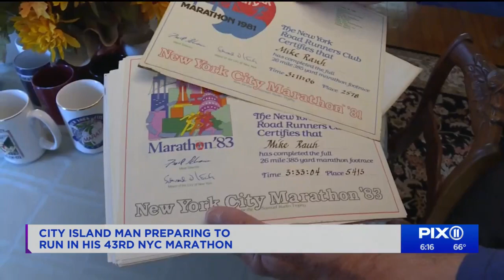75-year-old man prepares for 43rd NYC Marathon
As Michael Rauh's age increases, so does his streak for the New York City Marathon. The 75-year-old Bronx man is on track to run his 43rd consecutive race next month.